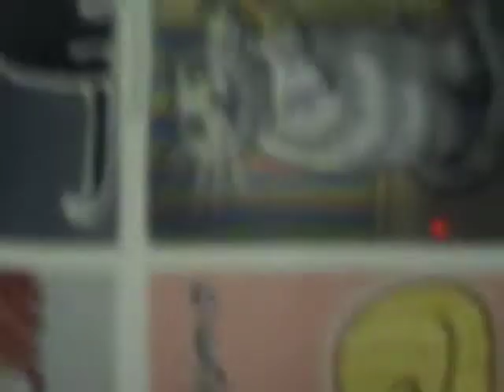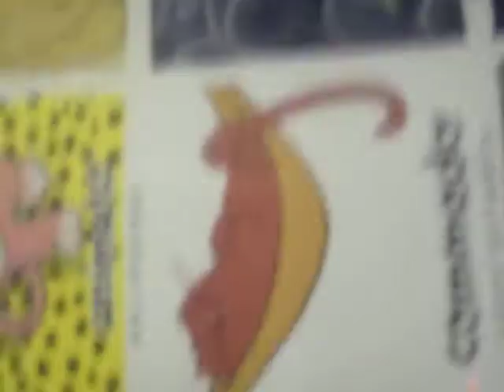Kitteh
Don't ask